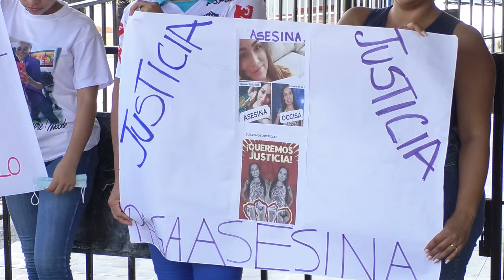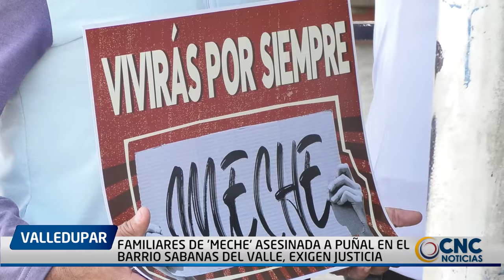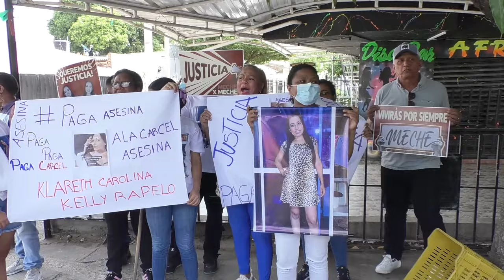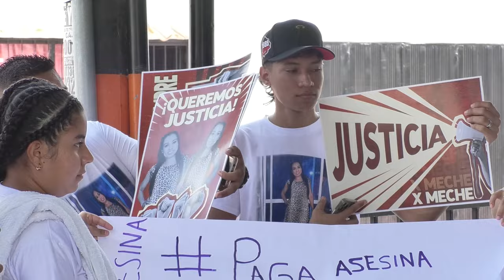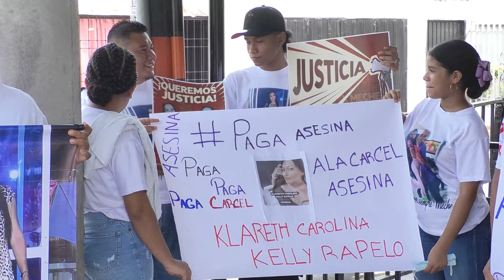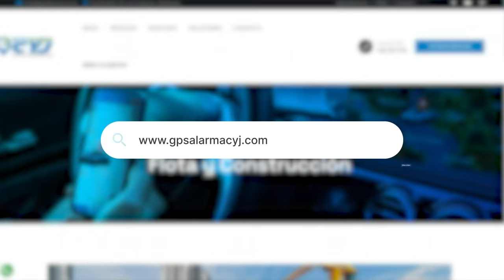FAMILIARES DE 'MECHE' ASESINADA A PUÑAL EN EL BARRIO SABANAS DEL VALLE, EXIGEN JUSTICIA